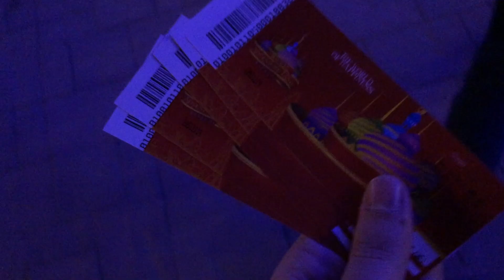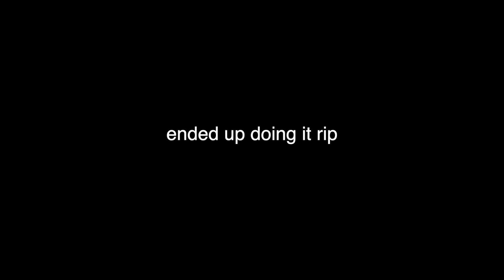A fun day at Bahria Adventure Land Karachi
On my 3rd day at Karachi, I was tired but the impromptu trip to Bahria Town Adventure land made it a lot of fun.